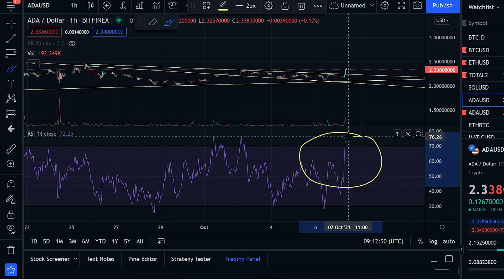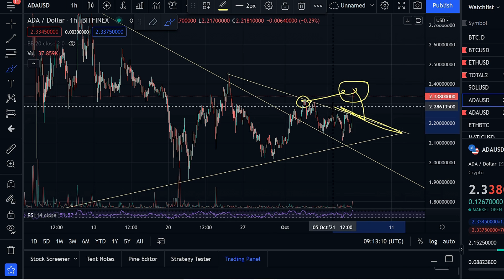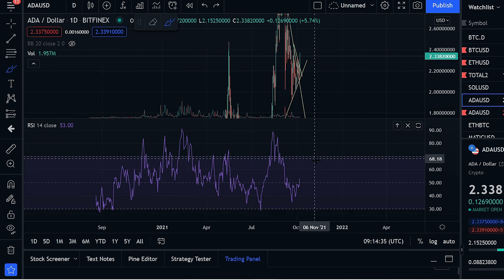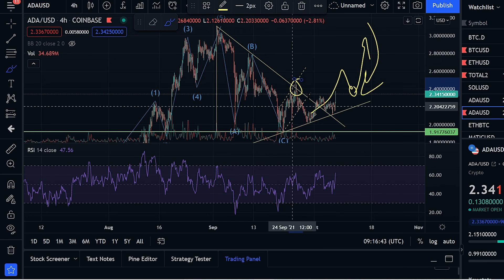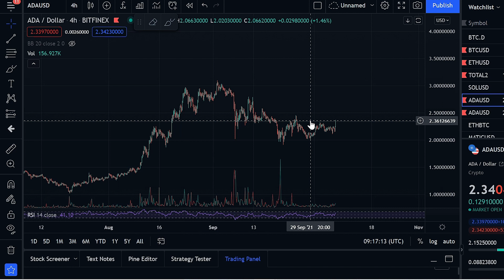ADA CARDANO PRICE BREAKS OUT BUT WATCH FOR THIS! ADA Cardano Price Prediction 2021!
For all people outside of the United States that want an easy way to trade and buy cryptos with amazingly minimal fees and super high volume , sign up through my ByBit referral link down below!!

Welcome to the Tyler Hill Investing Channel ! On This channel we explore many different ways to maximize gains in crypto, whether through Technical Analysis Or Through New Exciting Cryptos that Technical Analysis may not be so effective on !